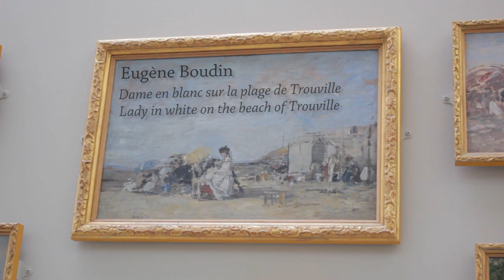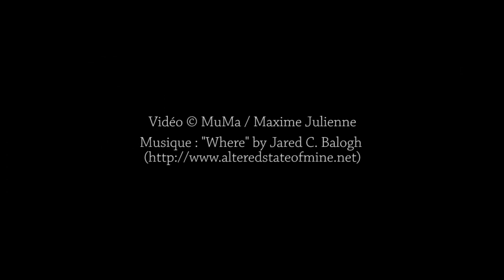Découvrez le MuMa musée d'art moderne André Malraux du Havre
Situé au bord de la mer, le Musée d’art moderne André Malraux — MuMa Le Havre offre une architecture entièrement dédiée à l’espace et à la lumière. La situation exceptionnelle du bâtiment est soulignée par Le Signal, sculpture d’Henri-Georges Adam, qui encadre de béton un morceau du paysage maritime qui a inspiré nombre d’artistes présents dans les collections du musée.
Ancré au Havre, ville qui a vu naître ou grandir des artistes tels Monet, Dubuffet, Friesz, Dufy et Braque, le MuMa, inauguré en 1961 par André Malraux, est réputé pour ses collections de la fin du XIXe et du XXe siècle (œuvres impressionnistes et fauves, fonds d'atelier de Boudin, legs de Marande).
La récente donation, par Hélène Senn-Foulds, de la collection rassemblée par son grand-père Olivier Senn au début du XXe siècle, fait du MuMa l'une des plus importantes collections impressionnistes de France.
Ainsi, le musée présente aujourd'hui au plus grand nombre, des œuvres de Renoir, Pissarro, Sisley, Degas ou encore Courbet et Corot.